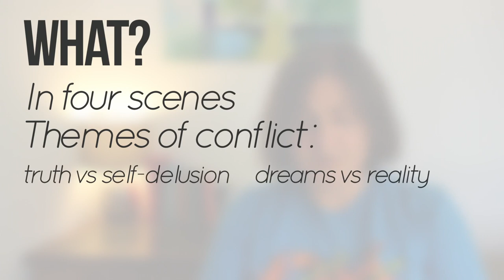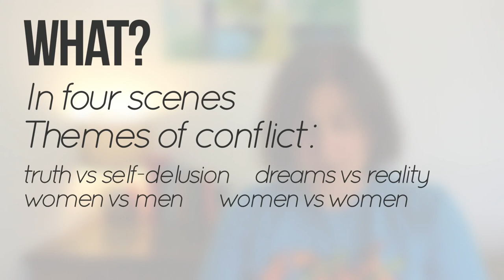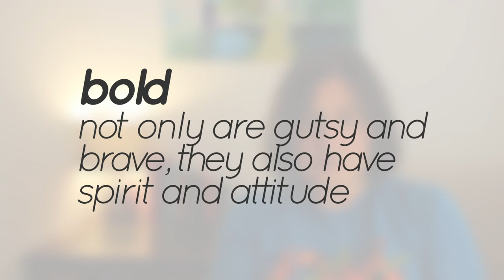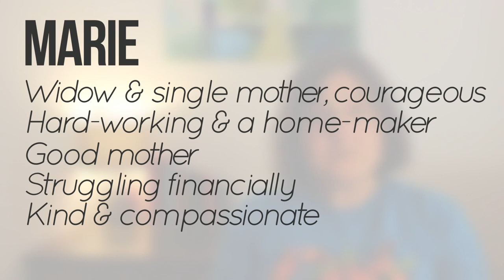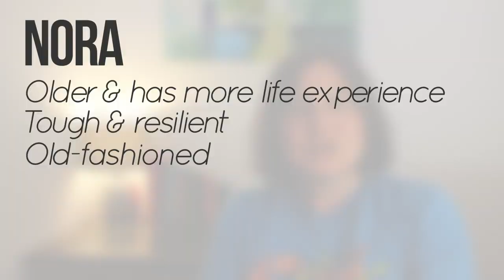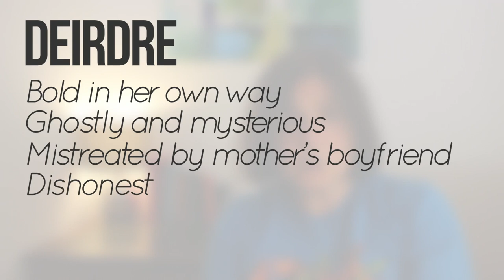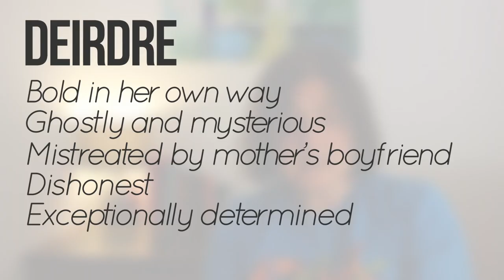"Bold Girls" Overview | Rona Munro | English Revision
If you are studying Rona Munro’s "Bold Girls" as your set drama text for National 5 English, here’s a handy overview of the "where, when, what and who" of the play.

00:00 Introduction
00:12 Where?
00:20 When?
00:42 What?
01:37 Conflict
01:59 Who?
02:29 Marie
03:43 Cassie
05:14 Nora
06:37 Deirdre
07:18 Deirdre as a Catalyst
09:36 Conclusion